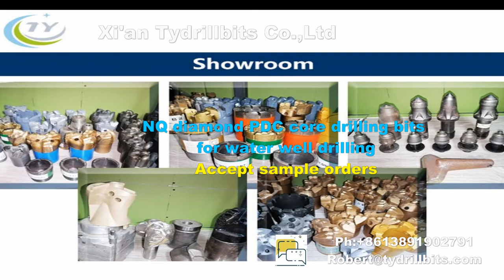NQ diamond PDC core drilling bits for water well drilling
NQ diamond PDC core drilling bits for water well drilling  china suppliers
Accept sample orders siteweb Ph:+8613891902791
PDC core bit is mainly used in the soft formation, and it has high speed footage and anti-wearesistance.
Except for NQ PDC core bits, we also supply AQ, BQ, NQ, HQ, PQ etc standard sizes.